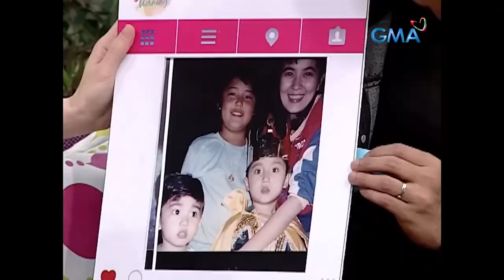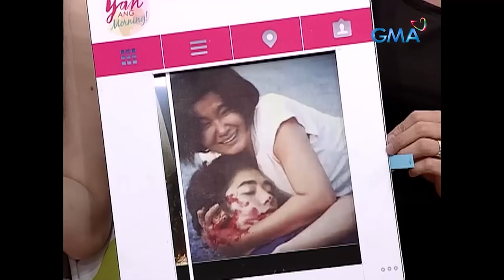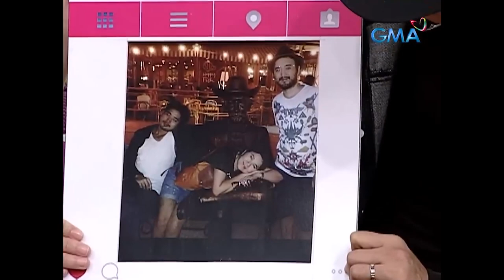Lorna Tolentino, handa na ba magka-love life muli? (Yan ang Morning!)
Matapos pumanaw ang kanyang asawa na si Rudy Fernandez, handa na ba si Lorna Tolentino na buksan muli ang kanyang puso?